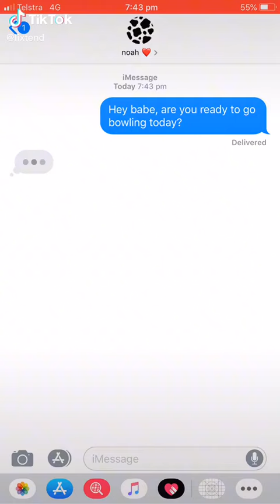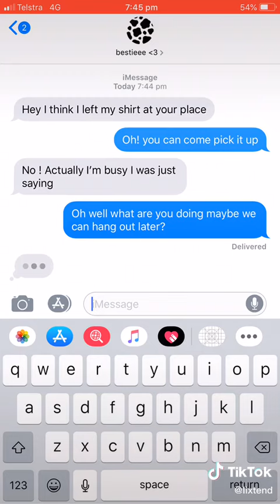join my discord!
so just so yk its  a very good server and its in my yt bio!